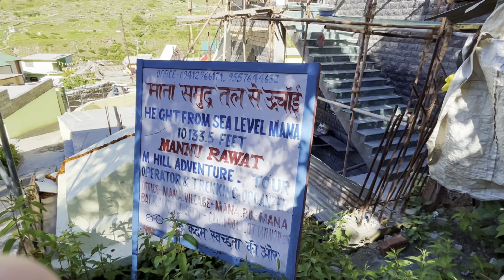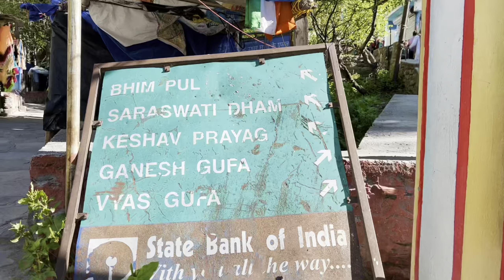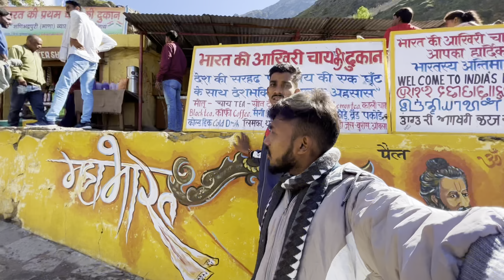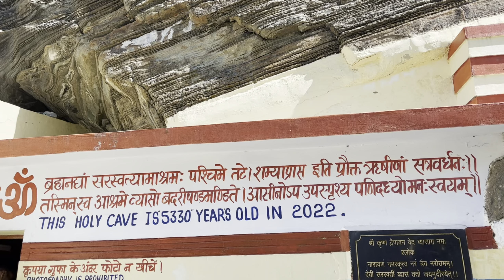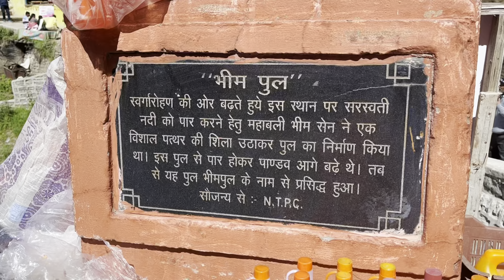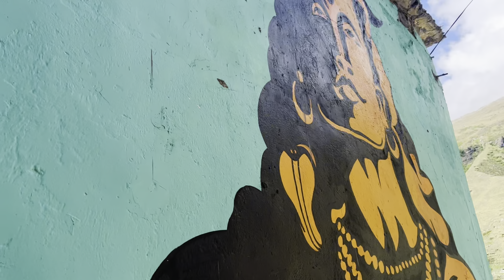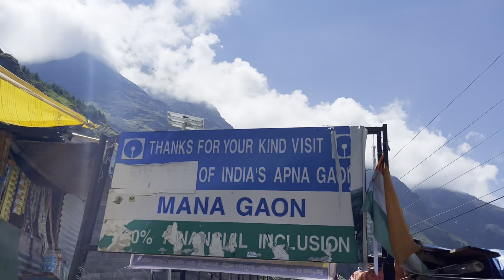Badrinath-Mana village 🇮🇳|| India first village 🌲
Badrinath-Mana village 🇮🇳|| India first village 🌲07 wale pragnesh chaudhari